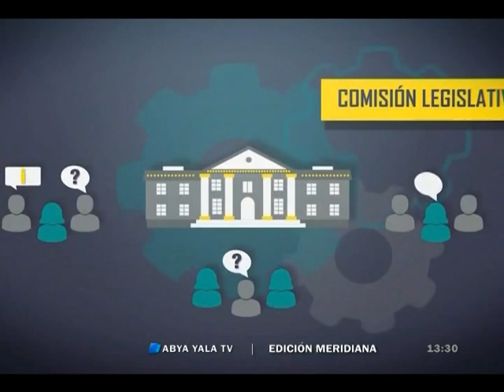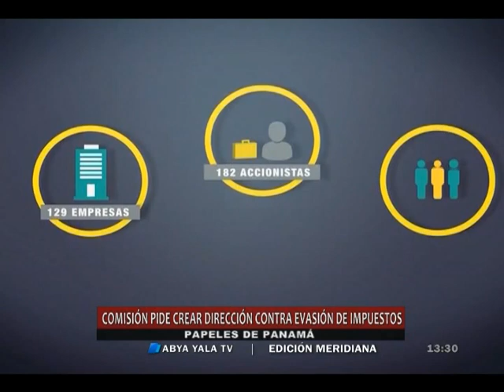Comisión Papeles de Panamá pedirá crear Dirección para combatir Paraísos Fiscales -3 may 2017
(Abya Yala Digital).- El presidente de la Comisión que Investiga el Caso de los Papeles de Panamá, Manuel Canelas, indicó que continuaran en la investigación donde en primera instancia están vinculadas 98 empresas  e implicadas en el caso 558 personas entre las que se encuentran la familia Marincovic y Samuel Doria Medina.